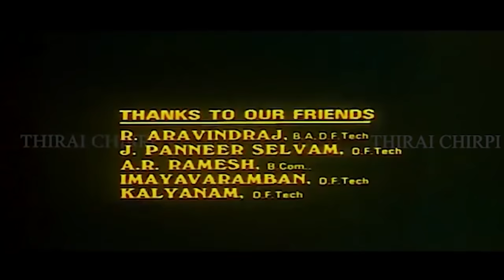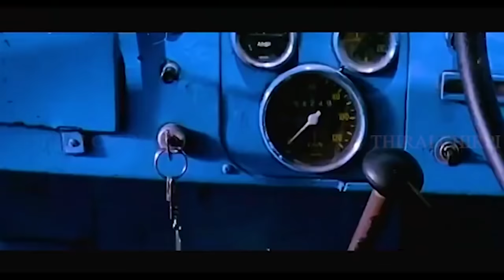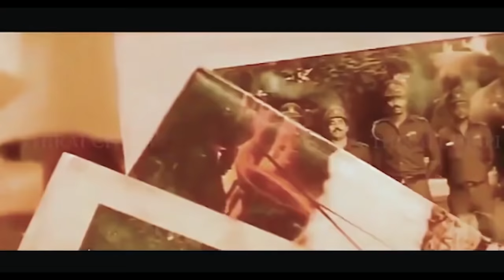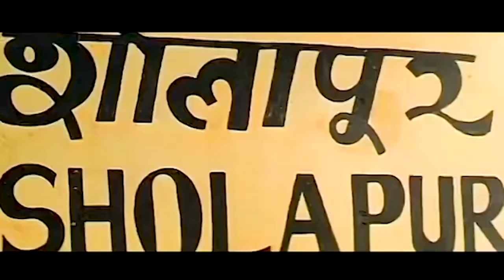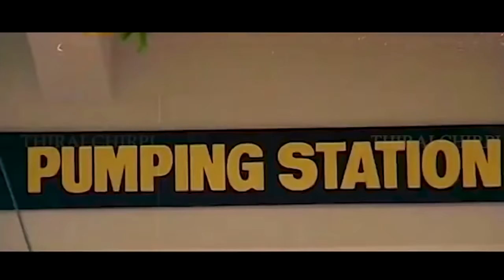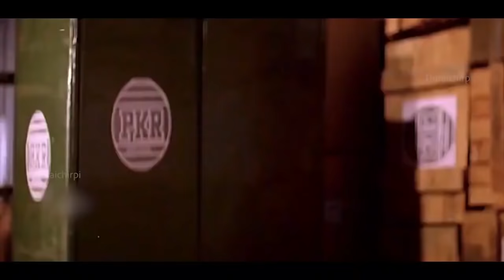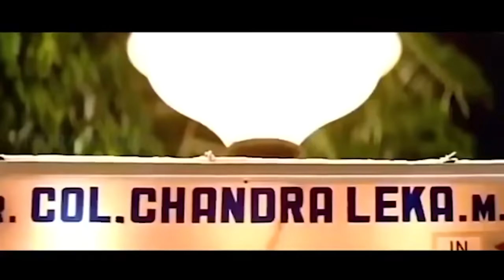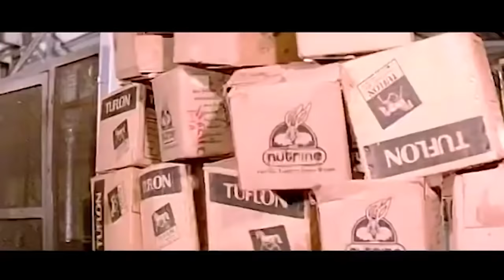Inaintha Kaigal Tamil Full Movie HD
Thiraichirpi is a Film Production company with many decades of experience in producing, directing and making films with variety of story lines and diverse languages including Tamil, Telugu, Kannada & Malayalam.

We have an excellent track record of creating wonderful story lines for movies, producing visually and emotionally stunning movies and also creating sound tracks for our movies and other outside projects as well.

Mr. Abhavanan, the Chair person of Thirai Chirpi is an Indian Story & Screenplay Dialogue Writer, Associate Music Director, Lyricist, Director and Producer who has worked in Tamil films.

Directed by
N. K. Vishwanathan

Produced by
Aabavanan

Dialogues by
N. Prasannakumar

Story Screenplay Lyrics by
Aabavanan

Starring
Ramki, C. Arunpandian, Nirosha, Sindhu, Nassar, Senthil, Srividya, Charle, Murali Kumar, Prabhakaran, A. R. S, Sivaraman, K. S. Selvaraj

Gyan Varma

Cinematography
N. K. Viswanathan

Edited by
S. Ashok Mehtha

Production  company
Thiraichirpi

Release date
2 August 1990

Running time
160 minutes

Inaindha Kaigal (transl. Conjoined Hands) is a 1990 Indian Tamil-language film, directed by N. K. Vishwanathan. The film stars Ramki, C. Arunpandian, Nirosha and Sindhu, with Nassar, Senthil, Srividya, Murali Kumar and Prabhakaran playing supporting roles. The film, produced by Aabavanan who also wrote the script and lyrics, had musical score by Gyan Varma and was released on 2 August 1990. The film has been dubbed in Hindi as Aakhri Sangam[1] and in Telugu as Sahasa Ghattam.

Chandralekha (Srividya), a grieving mother, asks an ex-army man named David Kumar (C. Arunpandian) to rescue her son Gunasekaran (Prabhakaran), who is locked up in a military prison. At the same time, the hideous criminal P. K. Roy (Nassar) appoints the fugitive Pratap (Ramki) to kidnap Gunasekharan from prison. Both leave for their missions respectively, not knowing what surrender holds in his past and the fugitive takes this personal.